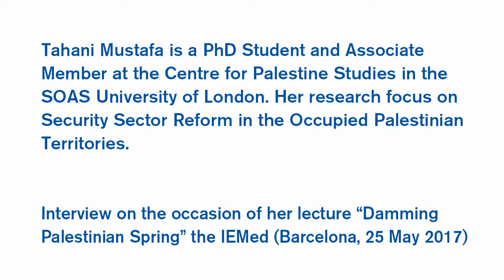Why didn't a Palestinian Spring happen in 2011?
Interview to Tahani Mustafa, researcher at the SOAS University of London, on the occasion of her lecture "The Damming of the Palestinian Spring: security sector reform and entrenched repression" at the IEMed on the 25th May 2017 in the framework of the series "Aula Mediterrània" 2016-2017.

The lecture will be also available on the IEMed YouTube channel.